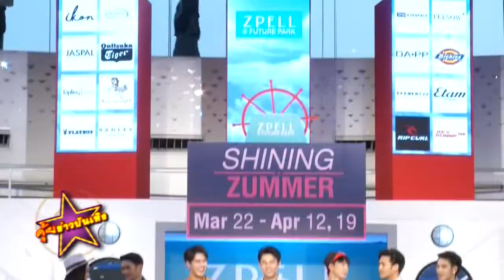หมาก ปริญ ปลื้มโดน คิมเบอร์ลี่ เซอร์ไพรส์วันเกิดชุดใหญ่ รับ ถอยรถคลาสสิคของขวัญให้ตัวเอง